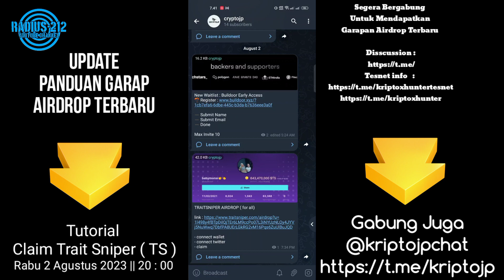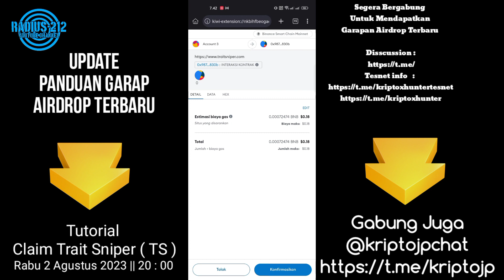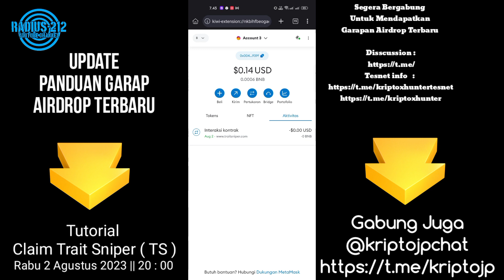Cara Garap Airdrop Crypto Terbaru || Trait Sniper ( TS ) Meme Coin